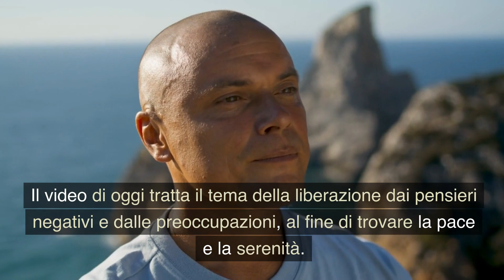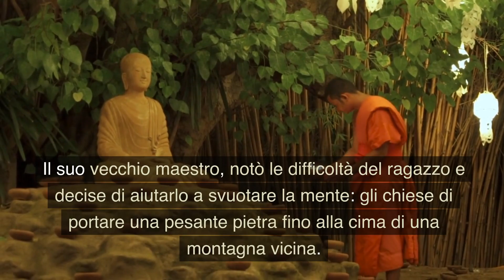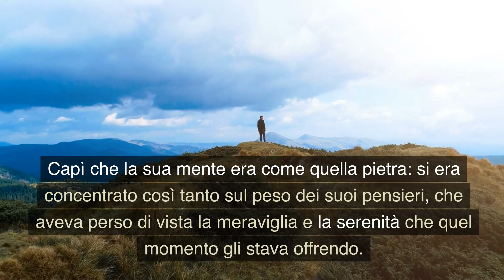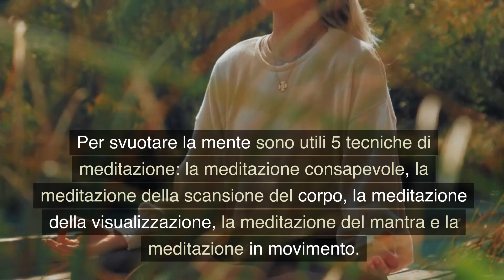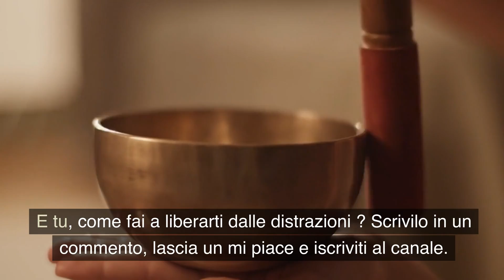SVUOTARE LA MENTE (I METODI SEGRETI DELL' ANTICA SAGGEZZA ZEN)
Il racconto narra la storia di Sampen, un giovane monaco in cerca di illuminazione, tormentato dai pensieri negativi. Il suo vecchio maestro lo aiuta a svuotare la mente, chiedendogli di portare una pietra in cima a una montagna.

Nonostante raggiunga la vetta, si sente ancora pesante e carico. L'insegnante lo fa riflettere sulla bellezza del momento presente e capisce che i pensieri lo avevano distolto da essa.

Ritorna al monastero con una nuova consapevolezza e si siede vicino a un lago per liberare i pensieri. Con il tempo, diventa saggio e guida molti altri alla pace interiore.

Un giovane allievo apprende la lezione e diventa anch'egli un maestro riconosciuto. La chiave è la consapevolezza del presente e l'uso di tecniche di meditazione per svuotare la mente.

Benvenuti su "Il Segreto del Samadhi"! Immergetevi negli insegnamenti della Meditazione Samadhi, dello Yoga, dell'approccio olistico, dell'Ayurveda, del Buddhismo e dell'Induismo. Esplorate la saggezza del Buddhismo Tibetano e Zen, i principi buddhisti, i racconti dei Monaci tibetani, le storie Jataka e il Canone buddhista Tripitaka. Scoprite il rilassamento profondo con le Campane tibetane, la filosofia zen e buddhista e i benefici dei mantra come "Om mani padme hum" e "Om Mantra della Madre Terra". Unitevi alla nostra comunità dedicata all'insegnamento buddhista e alla crescita personale. Benvenuti nella nostra avventura arricchente di saggezza e pace interiore! 🙏